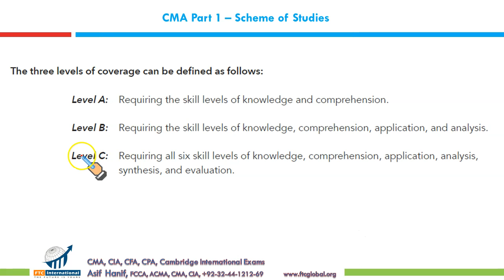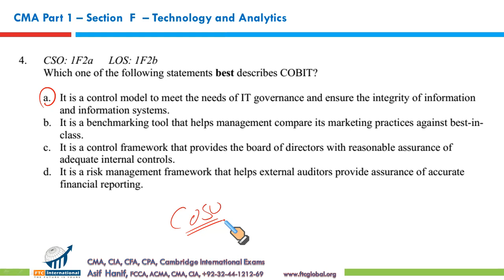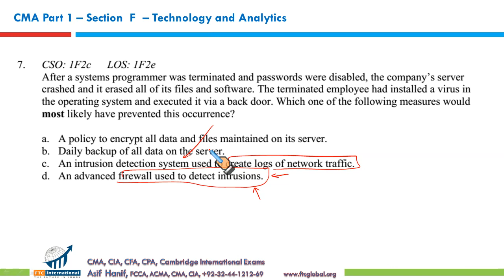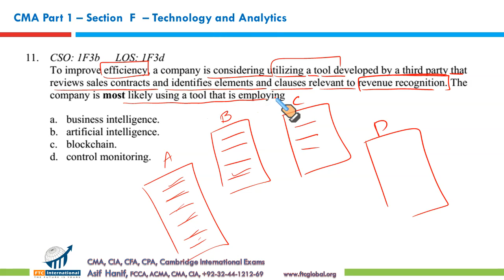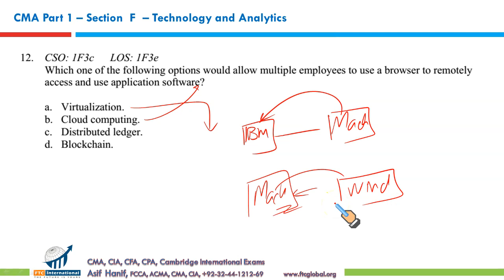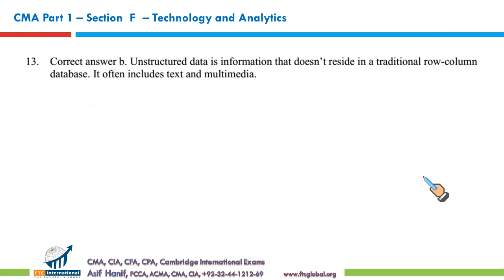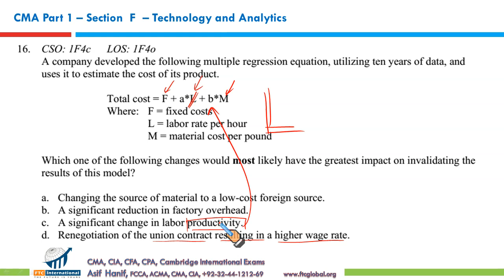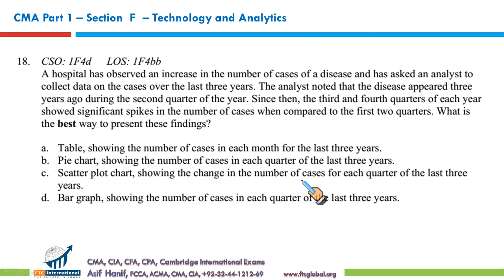CMA P1- Section F MCQs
Complete solution of CMA Exam Support Package 2020. More than 750+ MCQs and 50+ Essays